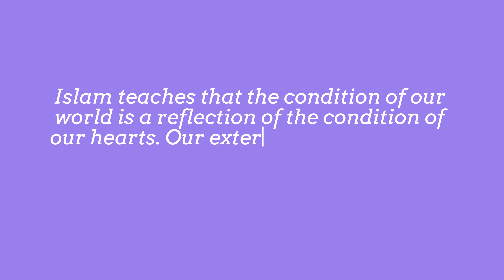How to *actually* feel BEAUTIFUL in hijab | Real tips for shifting your perspective on beauty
Asalamu alaykum & hello love bugs. ✨Let's talk about how to feel BEAUTIFUL in hijab. We'll go over practical tips & the things that impact our definitions of beauty.

Timecode below in case you want to skip to the part that benefits you the most.

Timecode ~
0:00 - Preview
0:18 - Intro
0:36 - Recap
1:16 - Embracing Rahma focus for episode
2:11 - Exterior world reflects internal one
2:45 - Our definition of beauty is influenced by many external factors
3:12 - What does beauty mean to you?
4:21 - My hijab story
6:49 - College can be a fitnah
8:13 - Allah loves beauty
9:51 - Beauty standards will always change
10:04 - Julaybib AS, the “unattractive” sahaba
10:51 - Allah knows what we are tested with
11:47 - Male gaze’s role in feeling ugly in hijab
12:14 - Hijab is a spiritual tool
13:18 - Jumping to extremes is a form of arrogance
14:23 - Being intentional
15:47 - Hijab is a tool of empowerment
16:24 - Find your style as a hijabi
17:21 - Find your community
18:09 - How to be intentional as a hijab
19:00 - Reflection is key to living intentionally
19:14 - Outro

FAQ:
📍 Where are you based? USA
🇸🇴 What's your ethnicity? Somali Barawani
🌱 What does ummyoms mean? Umm Yoms means mother of Yomi. Yomi is short for Maryomi which is short for Maryam.

Community count: 1,992 :)